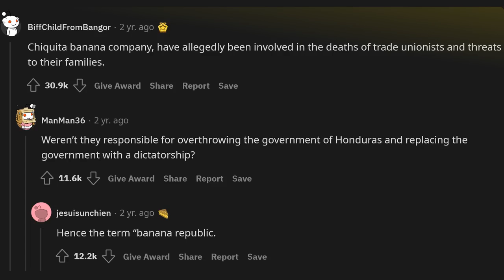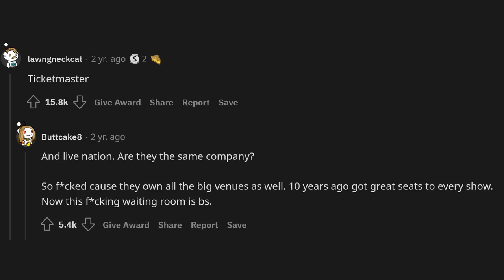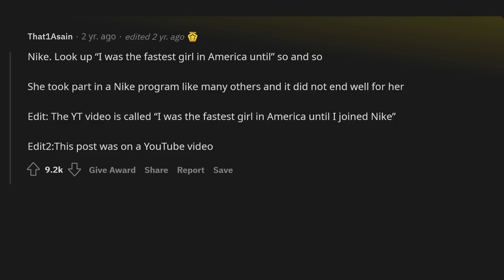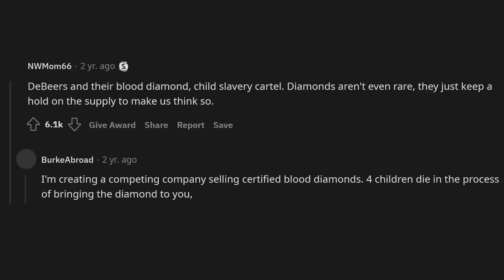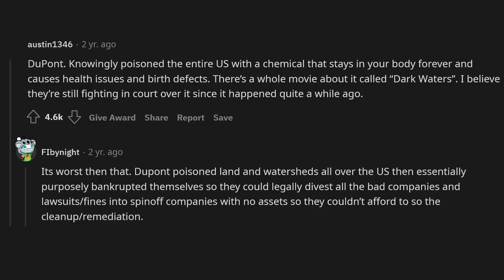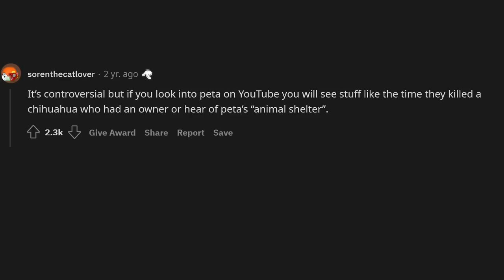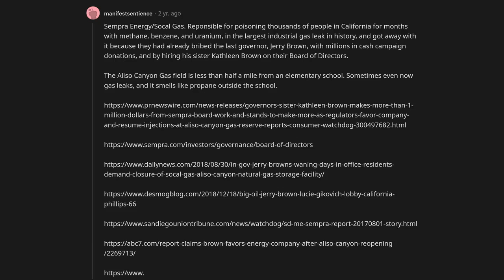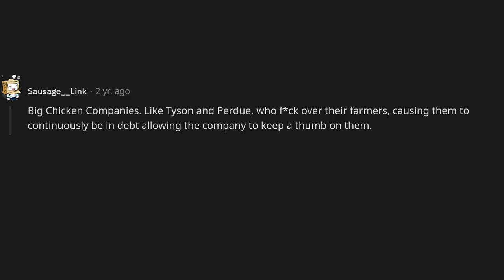What brands or companies are actually evil?